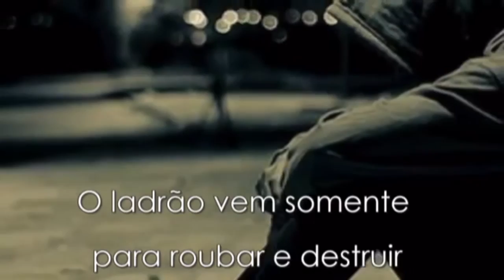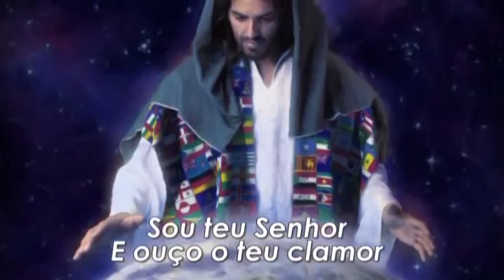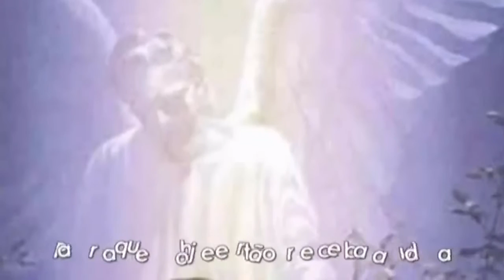Patrícia Moreira - FILHO MEU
| Patrícia Moreira |
Cantora Gospel Adventista, Compositora, Professora, Escritora, Palestrante e Youtuber em Saúde Feminina seu canal Principal "Boa Gravidez"

FILHO MEU
Arranjo: Eliabe Ventura e Cristiano Sepp

O ladrão vem somente
Pra roubar e destruir
Eu vim para que tenham
Vida em abundância

Eu conheço o teu agir
E vejo o teu andar
Permaneça então fiel
Eu quero te salvar

Sou teu Senhor
E ouço o teu clamor
Veja as minhas mãos
São as marcas do meu amor
Por ti... Por que...

Refrão:
Tu és filho meu, filhinho meu
Volte pro meu amor
Porque só eu conheço a tua dor
Filho meu, filho meu
Perto estou de ti
Venha pra minha Luz,
Filho meu!

Ponte:
Para que possas ver a minha graça.
Para que hoje então receba a vida
Vida!

Final:
Filho meu!